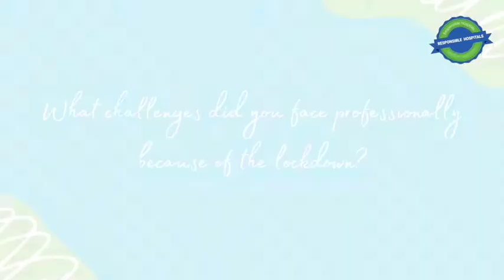Dr Arpita Gangwani, Obstetrician & Gynaecologist, Apollo Cradle, Moti Nagar • Responsible Hospitals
DR.ARPITA GANGWANI

OBSTETRICIAN & GYNECOLOGIST

APOLLO CRADLE,MOTI NAGAR,NEW DELHI

My family is very supportive but of course, I am taking a lot of precautions at home and the hospital also. Professionally it has become challenging but following the guidelines and keeping the distance only we can do, and patients do understand that the virus does not have any vaccine so we all have to play our part of following the norms.  Wearing this PPE kit all the time is not easy, we feel like a robot but the situation is like that. I got a lot of time to spend with my daughter during the lockdown and I slept a lot, I never got this kind of ME time. I think now people should start living a simple life, only for requirements, any kind of luxury for life and travel will not be possible till the things become normal. .